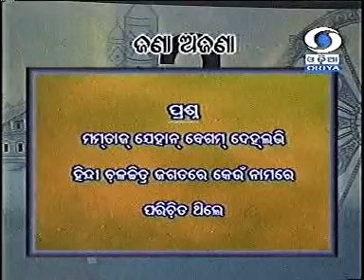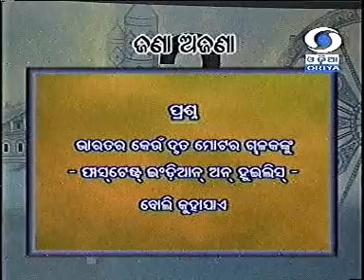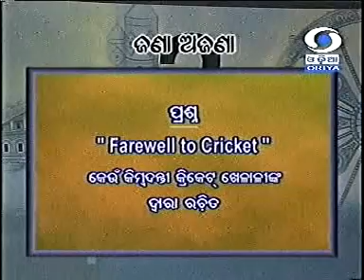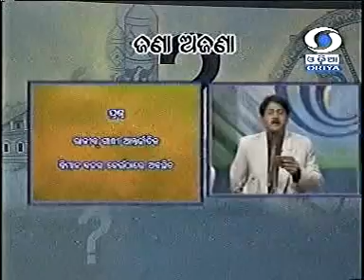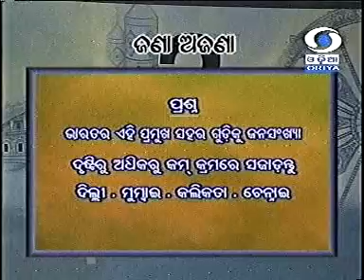DD Odia Quiz with Senior Citizen by Dilip Routrai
Jana Ajanna Senior Citizen's Quiz